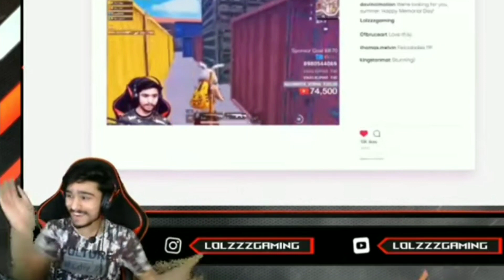KRONTEN HELPED LOLZZZ GAMING AFTER BAN || FINALLY LOLZZZ GAMING PUBG ID IS BACK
Lolzzz gaming banned account back
Kronten helped lolzzz gaming
Lolzzz gaming account is back
Lolzzz ID back
Lolzzz gaming thanks to kronten
LOLZZZ gaming banned
Lolzzz pubg ID
Kronten gaming
Lolzzz gaming
Lolzzz gaming reply to hind gaming
Lolzzz gaming why ban
Lolzzz gaming reply to all haters
Hind gaming exposed
Lolzzz reply to hind
pubg mobile
 lolzzz gaming
 unban pubg mobile account
LolzZz Gaming Account Banned Full Explain
 bi lolzzz
 lolzz account
 lolzz id ban
 bi lolzz id
 lolzzz id unbanned within next 72 hrs
 bi lolzzz yt id
lolzz
 lolzzz gaming banned
 [bi]lolzzz
lolzzz yt
Lolzz why banned
 LolzZz Gaming Account Banned Full Explain | ID Unbanned Within Next 72Hrs | Don't Spread Any Hate
 bi clan
bi
 dont spread any hate
LoLzZz gaming account banned for 10 years
Lolz account banned
LoLzZz account banned on live stream
Lolz gaming is a hacker?
LoLzZz gaming rank push
LoLzZz gaming PUBG
Pubg mobile hacker
Pubg mobile account banned policy
Pubg account banned
LoLzZz gaming pubg account banned
LoLzZz gaming hacker
Asia top 10 conqueror
LoLzZz Top 10 Asia conqueror
Lolz pubg I'd banned
LoLzZz gaming
LoLzZz conqueror account banned
lolz account band
pubg mobile hacker
 pubg mobile hacking
 lolz accountban
pubg mobile hacker live strea
hacker live stream
hacker ban
 pubg mobile hacker banned

         ➡support me [NEVER GIVE UP]

🔰Your Quarries▶
1.lolz account banned
2.LozZz gaming PUBG account banned
3.lolz pubg account banned
4.pubg mobile account banned
5.pubg mobile conqueror account banned
6.lolzz gaming PUBG account banned
7.lolzz gaming hacker
8.pubg hacker
9.lolzz account banned on live stream
10.pubg mobile conqueror account banned
11.lolzz gaming conqueror rank push
12.hacker banned for 10 years
13.hacker live stream
14.why ban LOLZ id
15.Lolzzz gaming reply to hind gaming
16.lolzz vs hind
17.lolzz reply to haters
18.lolzz reply why ban conquer id
19.conqueror account banned
20.lolzzz gaming reply
21.Hind gaming exposed
22.kronten helped lolzzz gaming after ban
23.Kronten gaming
24.lolzzz banned account is back
25.lolzz ID is back
26.lolzzz gaming reply to all haters

🔰video source- Lolzzz gaming
We don't spread any hate..

Godlike gaming YT
Godlikegamingyt
godlikegamingyt